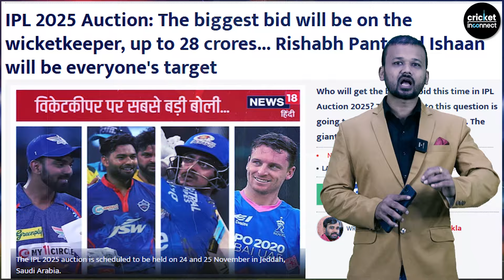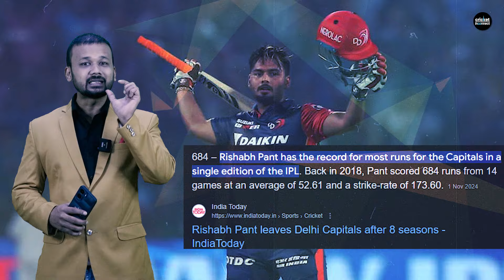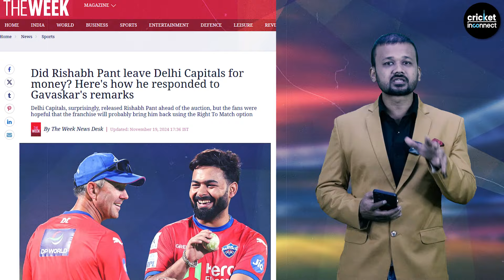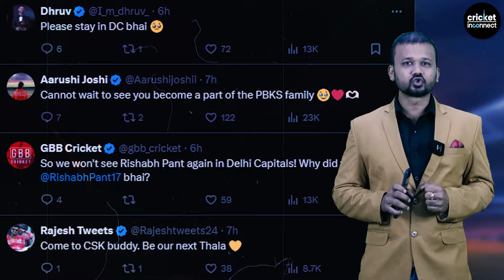Is Rishabh Pant Going To Break IPL 2025 Mega Auction Record?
Former Indian cricketer Irfan Pathan sparked excitement with his post on X: “Mitchell Starc’s auction record is in danger. @RishabhPant17 is ready to break it.” As the IPL 2024 auction approaches, all eyes are on Rishabh Pant, the explosive left-handed batter, wicketkeeper, and captain contender, who could rewrite IPL history with a record-breaking bid.
Pant’s IPL stats are remarkable: a strike rate of 148.93, 154 sixes, and a pivotal 684-run season in 2018, where he nearly won the Orange Cap. Cricketers and analysts, including Ricky Ponting and Sunil Gavaskar, believe Pant’s current form and impact in Test cricket, especially during the Border-Gavaskar Trophy, could elevate his value beyond ₹25 crores.
With teams like Punjab Kings, RCB, and DC having significant budgets, the stage is set for a bidding war. Pant’s role as a middle-order aggressor and match-winner makes him a hot commodity, and fans are already envisioning him as the next IPL megastar.
Will Rishabh Pant surpass Mitchell Starc’s record and become the first player to breach the ₹25-crore mark in an IPL auction?